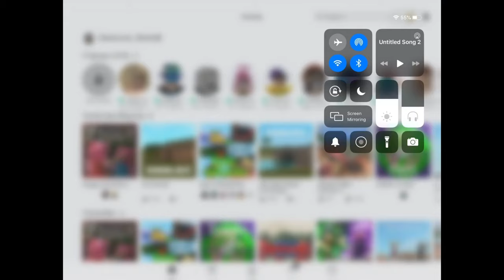Roblox GamePlay #3 [Epic Minigames]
Howdy my beautiful diamonds. How are y'all doing? 😁🙋🏻‍♀️  (❁´◡`❁)

I hope you all are having a wonderful day and enjoy my Epic Minigames gameplay video!

[Websites]

[Questions]

•Can we be friends on Roblox? I am sorry. But no. I have got a max amount of friends now. And besides. I can't just friend everyone at once now.

•What did you use to make the video? I used Kinemaster. (I recorded the intro from my previous video and cropped it.)

•How did you make your intro? I used Panzoid.

•What apps did you use to make the music in the video? I used Music Maker Jam.